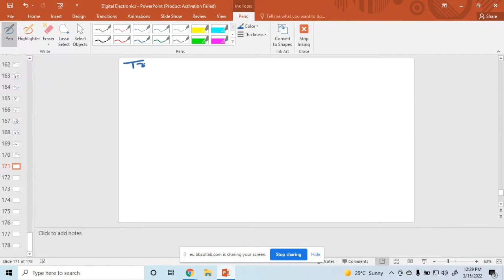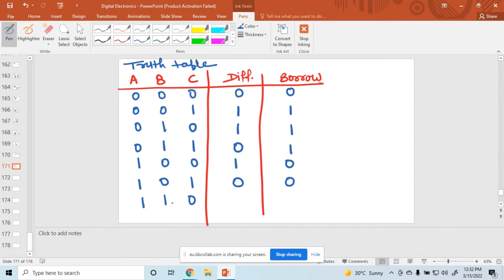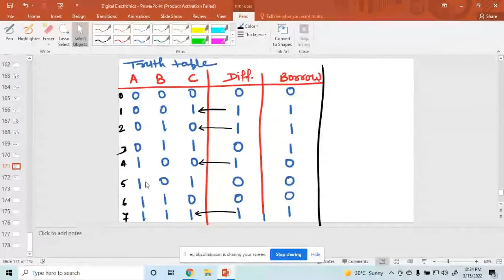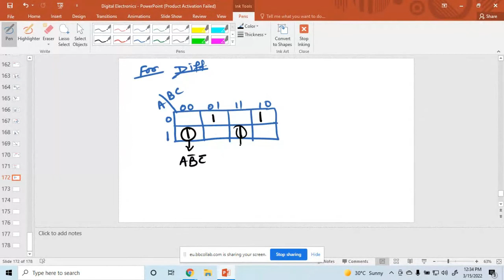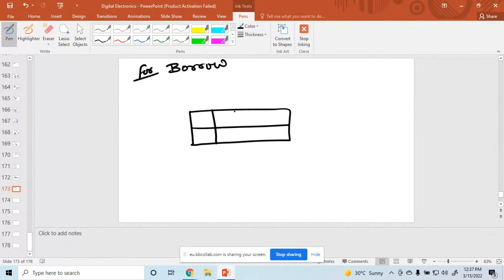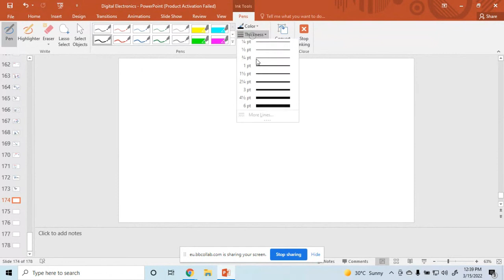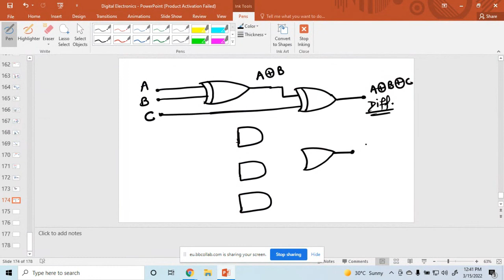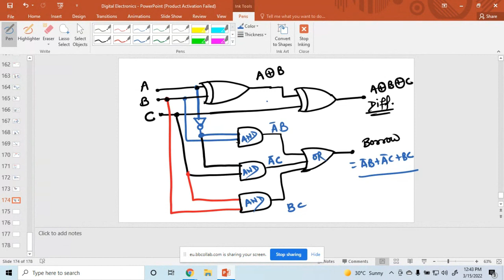Full Subtractor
This Video describes the Full Subtractor circuits.